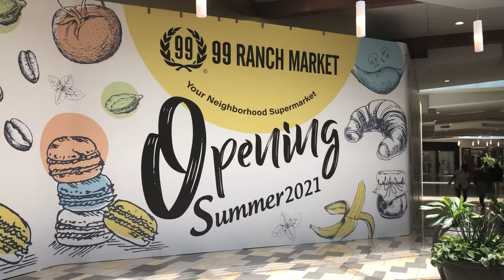Oakridge Mall 99 Ranch Market Update 6月11日2021年